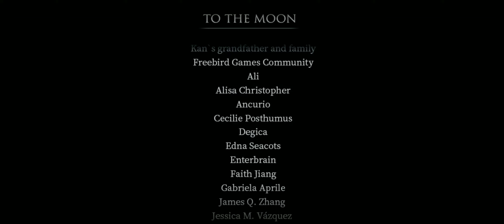[To The Moon] прохождение на русском часть 10. Финал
This is my walkthrough of the game "To The Moon" This story is awesome. We need more goods like that on our mobile devices.
Check this awesomeness in Google market